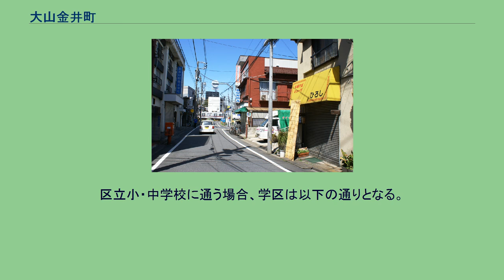大山金井町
日本 」 東京都 」 板橋区 」 大山金井町 大山金井町（おおやまかないちょう）は、東京都板橋区の町名。
丁番の設定がない単独町名である。
住居表示実施済み。
板橋区南東部に位置する。
北で大山東町、北東で板橋、東で豊島区池袋本町、南で熊野町、南西で幸町、西で大山町と隣接する。
東辺をもって板橋区 - 豊島区境を形成する。
町域東部を東京都道317号環状六号線（山手通り）および首都高速5号池袋線が南北に、南西辺を国道254号（川越街道）が南東から北西に、北辺を東武東上線の鉄道路線が東西に通じている。
町域内は主に住宅地である。
住宅地の地価は、2015年（平成27年）1月1日の公示地価によれば、大山金井町43-7の地点で44万2000円/m2となっている。
当該エリアは1871年（明治4年）11月14日に浦和県（現埼玉県）から東京府に編入された。
1932年からは板橋区の一部分となり、住居表示実施に伴い大山金井町が成立した。
確定された説ではないが、谷端川沿いに鉄錆を含んだ湧水があったからとも言われている。
「金井窪」は江戸時代および明治期の村名、旧北豊島郡板橋町の大字名であるが、目立った窪地地形ではないにもかかわらず「窪」がつけられた経緯は明らかにされていない。
2017年（平成29年）12月1日現在の世帯数と人口は以下の通りである。